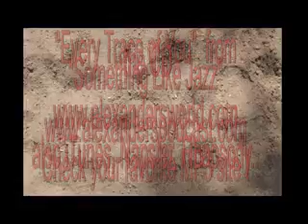Alexander- Every Trace Of You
A touch of jazz and Bossa Nova to tell a story of a lover hard to forget.
From the CD "Something Like Jazz".